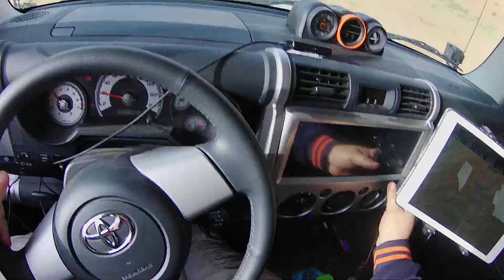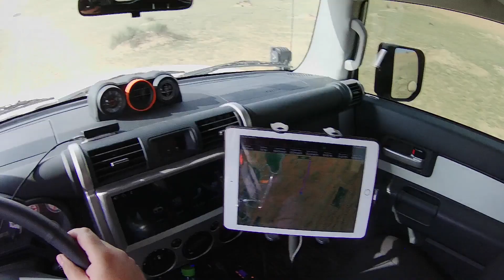Almost 4x4 - All In - Driver's Eye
Almost 4x4 newbie level drive on 2/7/2022